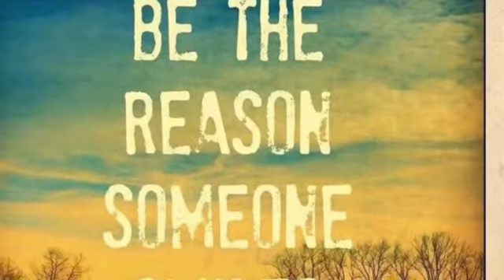Writers make the world more awesome!!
At Windsor Elementary in Amarillo, Texas, students are challenged to see writing as a means to a greater purpose - to change the world. In this video, four students were challenged to make the world better using only something that they wrote.